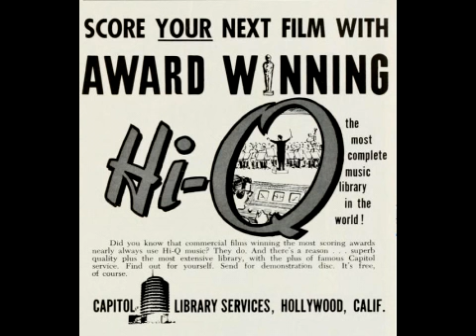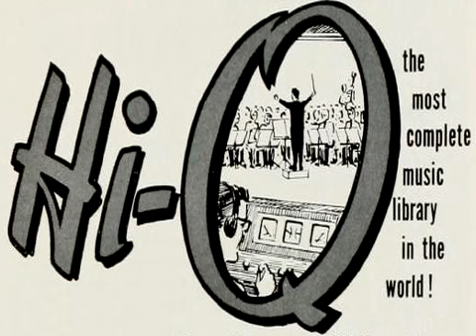Bill Loose (William George "Bill" Loose) - 3C3 Domestic-children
Bill Loose  (William George "Bill" Loose)

Capitol Hi-Q L Series 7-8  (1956)